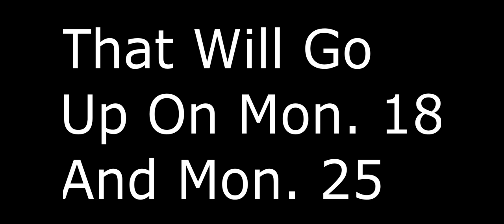IMPORTANT!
Yea Imma Be Gone For Two Weeks Not Gunna Be Online On minecraft Either